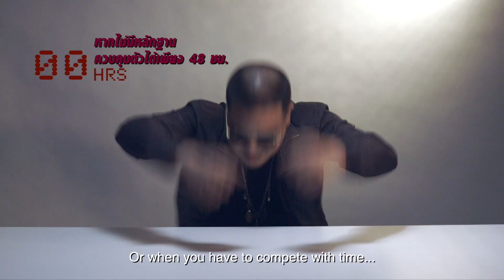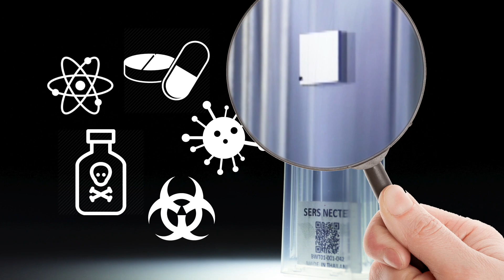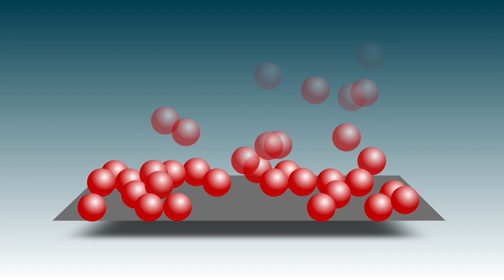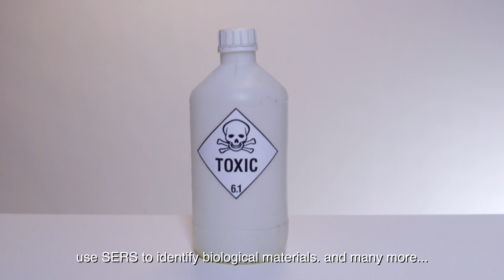OnSpec | Sensors for Trace Chemical Analyses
OnSpec is a powerful tool for chemical and biological sensing applications. Offers fast, accurate detections of agents from purely lab-based to field environment. Allows Highly sensitive Raman Signals which are uniquely specific chemical groups, i.e., "molecular fingerprinting."

'OnSpec' has been developed with our advanced thin-film depositions with the sputtering system by Optical Thin-Film Technology Laboratory (OTL), NECTEC.

"OnSpec" คือชิปขยายสัญญาณรามาน ช่วยเพิ่มประสิทธิภาพการตรวจวัดเอกลักษณ์ของสารเคมีด้วยเทคนิค Raman Spectroscopy ให้สามารถวัดสัญญาณของสารชีวโมเลกุลในปริมาณน้อยระดับ Trace Concentration ที่มองไม่เห็นด้วยตาเปล่า

พัฒนาโดย ห้องปฏิบัติการวิจัยเทคโนโลยีฟิล์มบางเชิงแสง (OTL) เนคเทค

Business Development and Technology Transfer (BTT)